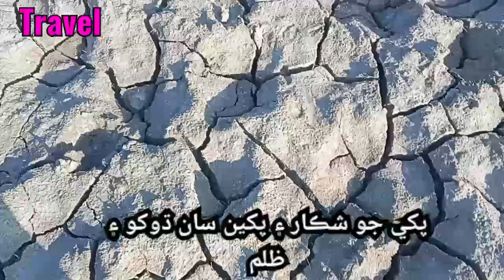Travel ھلون ٿا ان ڊنڊ تي جتي پکي جو شڪار ۽ پکن سان ڌوکو ۽ پکين ظلم ٿيندو آھي